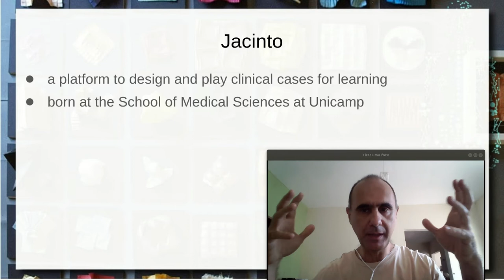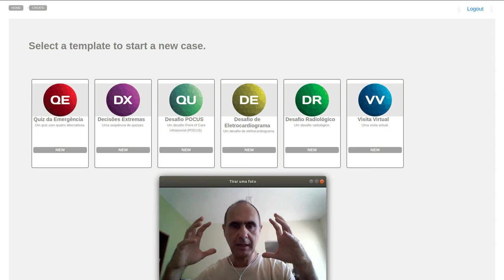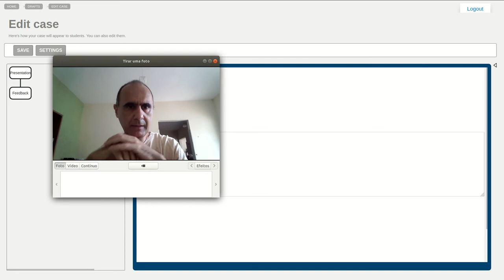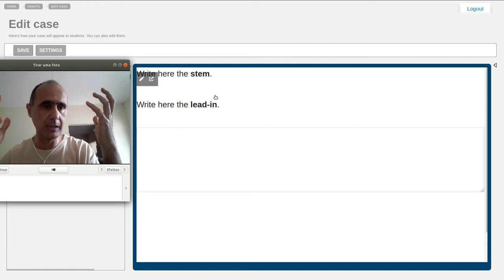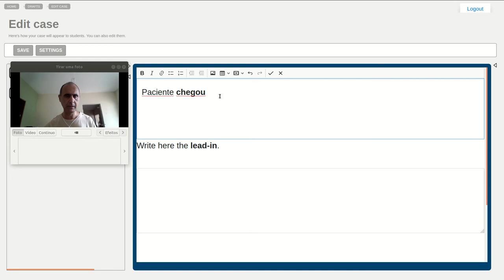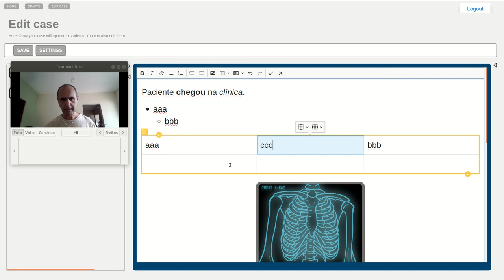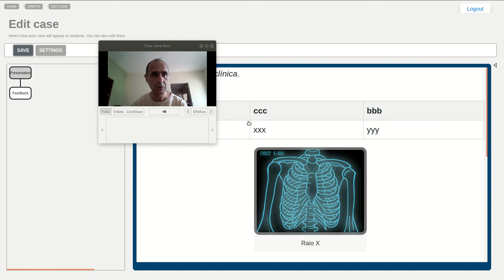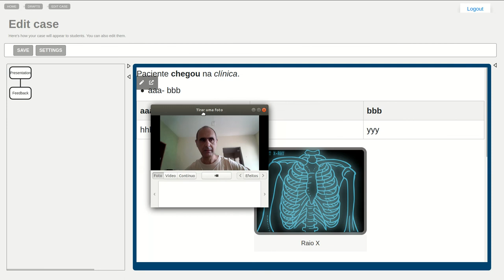Jacinto - Primeiros passos para a Criação de um Caso Clínico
Apresentação dos primeiros passos para utilizar a plataforma Jacinto, que permite a criação e execução de casos clínicos para aprendizagem na área de saúde. Este vídeo introduz os primeiros passos de criação, iniciando pelo template. A noção de template é apresentada, bem como o ambiente geral de edição de um caso novo.

São apresentadas as áreas do ambiente, incluindo navegação no caso e edição visual. É detalhado o editor visual, com recursos de negrito, itálico, tabelas, imagens e vídeos.